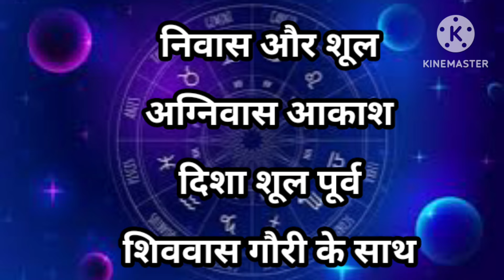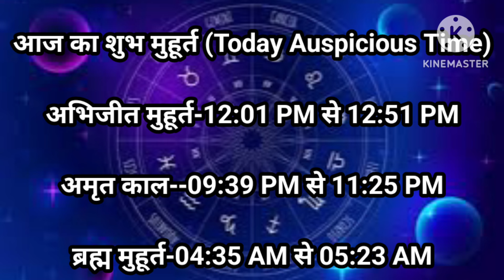aaj ka panchang 2 September 2024 l aaj kaun si tithi hai l aaj kya tithi hai l aaj ki tithi kya hai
JYOTISH GYAAN CHANNEL पर भारत के सर्वश्रेष्ठ ज्योतिषिय KHUSHUBU SINGH JI के द्वारा एक पंचांग कैलेंडर तैयार किया जाता है। दैनिक पंचांग दिन के विभिन्न ज्योतिषीय तत्वों का विवरण देता है और उसी के आधार पर शुभ और अशुभ का स्तर तय किया जाता है। आज के सूर्योदय के समय से लेकर आज के सूर्यास्त के समय तक, पंचांग आपको सभी प्रकार की जानकारी प्रदान करता हैं।

मुख्य रूप से पंचांग का उपयोग पांच पहलुओं का विवरण प्राप्त करने के लिए किया जाता है। ये पांच पहलू हैं - सप्ताह का दिन (वार); तिथि या चंद्र दिवस; नक्षत्र या नक्षत्र; योग; और करण। समय और तारीख में बदलाव के साथ पंचांग बनाने वाले ये सभी पहलुओं में भी बदल आ जाते हैं। और इस प्रकार आपको खुद को सभी पहलुओं पर जागरूक करना चाहिए।

 JYOTISH GYAAN के बारे में

JYOTISH GYAAN ज्योतिष भविष्यवाणियों के लिए सबसे अच्छी ज्योतिष चैनल है। कॉल पर ज्योतिषी से बात करें और अपने सभी सवालों के जवाब पाएं। भारत के सर्वश्रेष्ठ ज्योतिषियों से ज्योतिष कुंडली भविष्यवाणियां प्राप्त करें कॉल, चैट या रिपोर्ट के माध्यम से विवाह, प्रेम जीवन, करियर या स्वास्थ्य से संबंधित सर्वोत्तम भविष्यवाणियां प्राप्त करें।